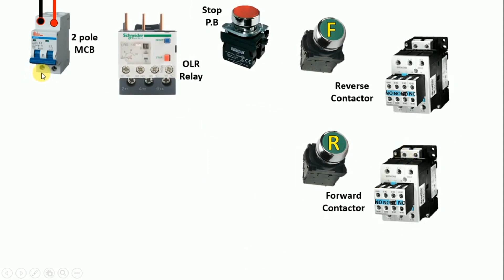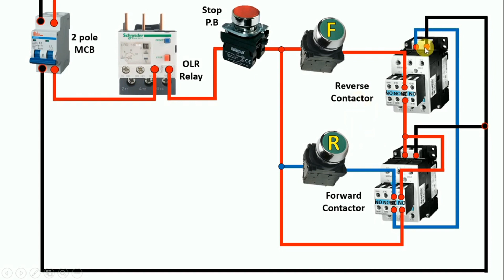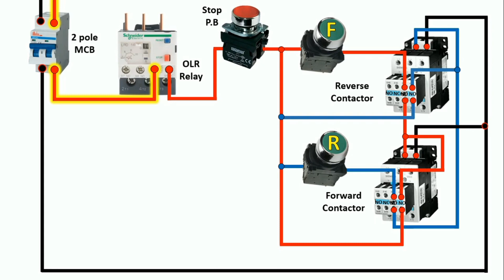Reverse Forward Starter Control Wiring | REVERSE FORWARD Motor Control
Is video se mai maine explain kiya hu ki kis prakar se hum Forward Reverse starter ka Control wiring karte hai,
dosto reverse forward starter ka control wiring aapke liye ye bahut hi important wiring daigram hai to is video ko ek baar jarur dekhe

1. reverse forward motor control circuit diagram
2. reverse forward switch connection
3. reverse forward control wiring
4. forward reverse motor control wiring  in hindi
5. forward reverse switch wiring diagram
6. rdol starter control circuit diagram
7. 3 phase motor reverse forward connection
8. 3 phase motor reverse forward circuit diagram
9. 3 phase induction motor forward and reverse connection diagram

10. electrical wiring